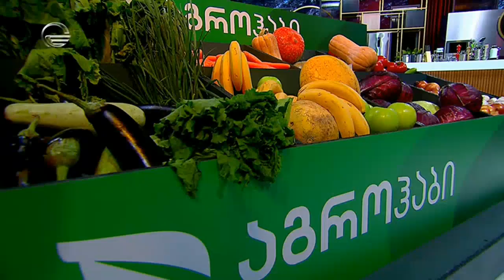კულინარიული დუელი - 19 სექტემბერი, 2020 წელი